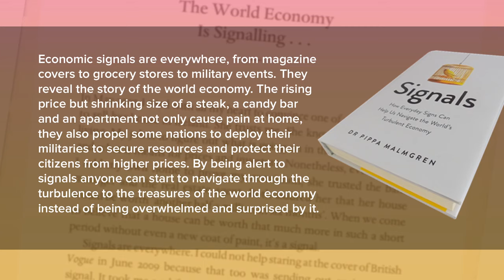Pippa Malmgren Unplugged: Investing In An Age of Global Angst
It is an age of heightened global angst and uncertainty, an era of discontent. An age which gives birth to brazen, Never-In-a-Million-Years political outsiders like Donald Trump. And Brexit, Britain’s equally shocking decision to exit the EU.

Political “elites” might argue recent voting decisions of their electorate are chaotic, or mad. Whatever you call it, it’s the reality we must grapple with today, says Pippa Malmgren, founder of economic consultancy DRPM Group and author of the best-selling book “Signals.”

“The philosophical question of our time is are you a globalist or are you a patriot,” she says. “And can you be a global patriot or a patriotic globalist?”

Once you accept that the global zeitgeist is divided along these two competing interests, Malmgren says, the world falls more neatly into place.

Malmgren knows a thing or two about simplifying the complex. She’s had a storied career on Wall Street and in Washington, having served as special assistant to President George W. Bush for economic policy on the National Economic Council. She also has considerable experience interpreting financial markets, serving as Deputy Head of Global Strategy at UBS and Chief Currency Strategist for Bankers Trust.

“What I find is that people in financial markets love to go around blind in one eye. They only look at things through a mathematical or data lens,” Malmgren says in the Real Conversations interview above with Hedgeye CEO Keith McCullough. These people miss a lot of things. On Brexit or Trump’s victory, Malmgren had the foresight to see both coming long before these events shocked markets.

“What’s fascinating is that you see this populist uprising everywhere in the world  and everywhere people think it’s a local issue,” Malmgren says.

The underlying driver is really simple. The debt burden is so big it can’t be paid down so that causes lack of jobs, slow economic growth and kills your hope for the future, she says.

Meanwhile, the only solution policymakers have come up with is to inflate away that debt by devaluing the currency. This hurts domestic purchasing power as citizens see their paychecks worth less and less.

“The question then becomes how come my wealth is being distributed to some other guy and not me?” Malmgren says.

That leads to a final question that should frighten any career politician desperately clinging onto their post, “Why are you in charge?”

If you follow this line of logic the rise of Trump in the U.S. or Le Pen and Macron in France isn’t a big leap. Malmgren has some intriguing ideas on Trump:

“I’ve been describing Trump as the “Uber of politics.” It’s important to think this way because he is literally disrupting, displacing, disintermediating the traditional power structures. That includes the media. It also includes the fundraisers, because there’s no need for them if you can win the presidency without them. It’s the technocracy, where I come from, and where people are normally hired into the senior jobs in bureaucracy and expect to get big titles. They’ve all been told we can run the government without you.”

Populist tides are clearly rising in Europe too. Malmgren lives with her family in London. She watched as the Brexit vote unfolded in real-time. As freaked-out investors watched at home, Malmgren watched with curiosity as Italian banks got whacked in early morning trading as British voters repudiated their EU membership. The market was sending a clear message to politicians across the continent. Get your act together or more countries could leave the Eurozone.

The reaction also served as a self-perpetuating feedback loop. With share prices tumbling, the pressure was on Italian banks to come up with more capital. The government stepped in:

“Italian politicians said we’ve got to have a bailout because this is such a structurally important institution. And the public heard this and said ‘We’re going to find $5 billion to bail out a bank that’s lost 98% of its share price but we can’t find five euros to deal with the 39% unemployment rate of 25 year olds and younger.’”

Malmgren thinks growing public discontent is stressing the social contract between governments and the people, which brings us back to the question of our times: are you a globalist or are you a patriot?

“It’s a fair fight at this point and the market has to decide the balance of global versus domestic issues. The solution I argue in my book is the only one I think works. It’s not turning to Washington, it’s not money printing, it’s not lowering interest rates. It’s that every one of us has to actually go and build a smarter global economy ourselves.”

Each of us has to do it, she says. The debt-laden state isn’t going to be there to look after you.

May we live in interesting times.